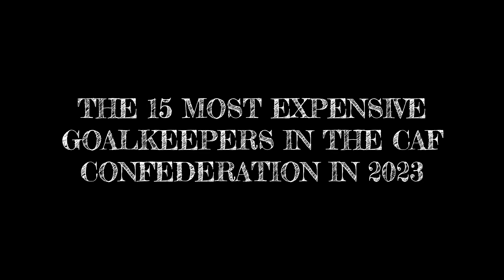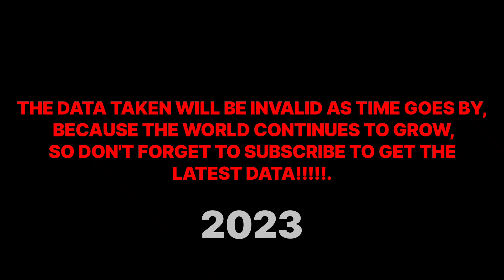15 most expensive goalkeepers in the CAF confederation #2023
Welcome to the BEOX KATA Channel

Here, we present data about life in this world

This channel presents data in a simple form so that it is easy to understand and understand.

Join us and be part of a creative community where we share intelligence, beauty and inspiration through the data magic we provide.